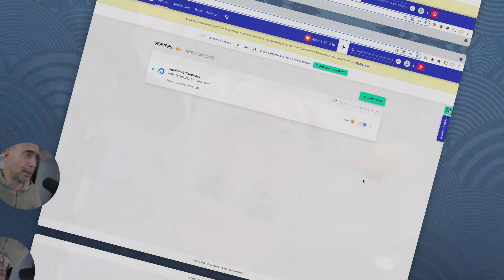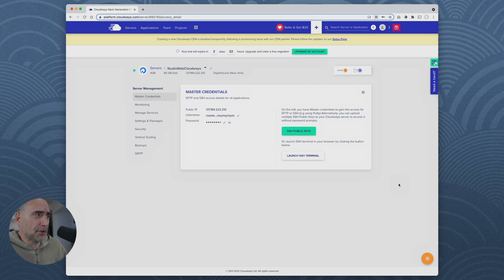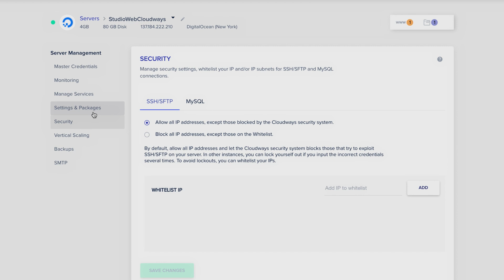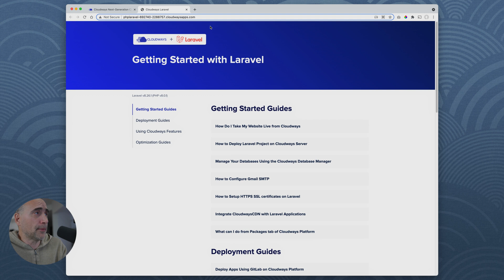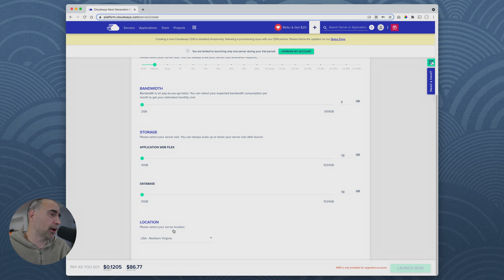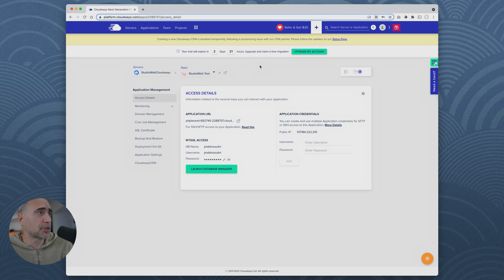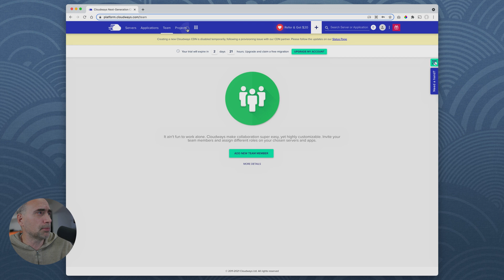Where is the Innovation in Software Development?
The Naked Ape:

SUPPLEMENTS THAT WORK AMAZING FOR ME:

Protein Essentials Beef Gelatine Powder:

Thanks!

Stef